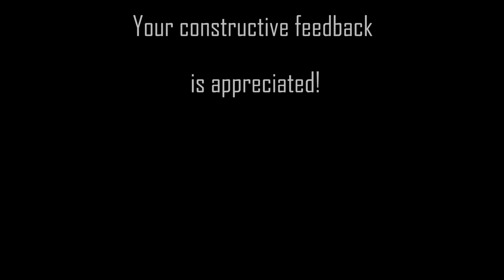Witcher with Light Sabers - Geralt vs Renfri